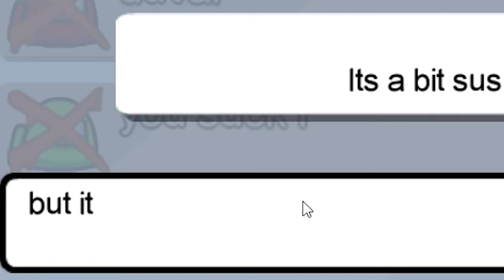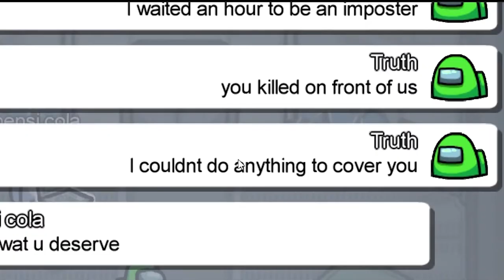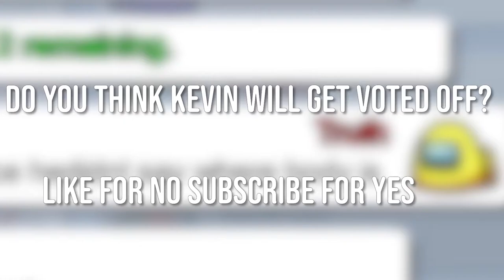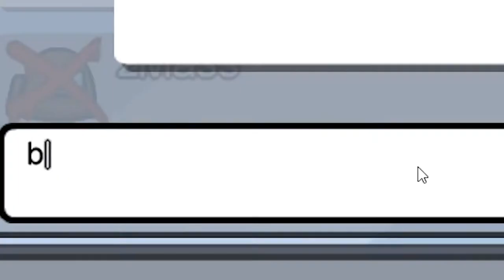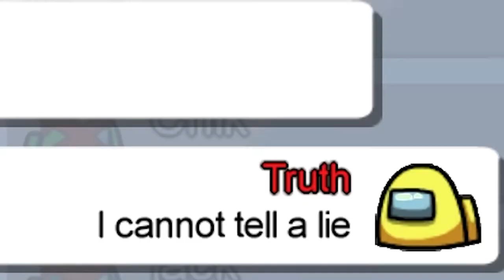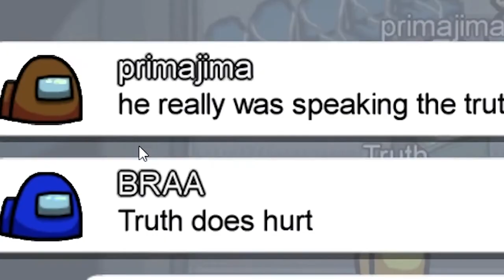Among Us but I am a 100% honest imposter [2x]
Too many lies on Among Us, time to make a change by being an honest imposter

Jonny Wheater
Jordan Miner
Joseph Warner
Josh Strike
Joshua
Juli
Jundarian
Junior Mint
Justice Pyron
Justinius
JustinTimeless
Kai Hofer
kaitlinspelledright
Kara Bond
Karina Espinoza
Karis8894
Katharina Schindler
Katherine Krapf
Kathleen Phillips
Kathryn Bryant
Kathryn Moody
Katie L Wheeler
Katrina Singley
Kelloggz
Kevin Wilson
Kiley Clancy
Killian McKenna
KR1TTER
Krista Gullion
Kristen De Vita
Kristina Gonzalez
KrossSword
Kyle Marshall
Laura
Lauren Carmack
Lauren Drake
Lauren Miedel
Lauren Perrin
Lene Marie Bjåstad
Lennart Achterberg
Leonard Ratzlaff
Liam St. Laurent
Libby Kamen
Lilith Costas
Lindsay Driscoll
Lisa Zetterström
Lisbeth
Logan
Logan Carter
Logan Drew Kruger
Logan Fasano
Loki Lockheart
Louise Ivy
Lt_Dan
Lucas Cosolo
Lucy Buglass
Luis Arvizu Arce
Luisa Marques
Lupe White
Madeline Bessemer
Maeve
MagicalFlyingFox
MagnificentMaja
Maiken Lian
Mama Nico
Marco Zijlmans
Margaret Ransdell-Green
Marvin Göpfert
Mason Houston
Matt Brennan
Max
Mc Tasty
Meagan Childs
Megan Ridpath
MetalBabe5
Metztly
Mhairi Laing
Michael Beall
Michael Bednar
Michael Boyd
Michael Jenkins
Michael Raetzel
Michael Ricigliano
Mikail Afzali
Mina Cheyenne
minqomi
Miranda Wolfe
Misery
misterbob
Mnemosyne
Momina Erdosy
Moriah Allestad
Morrighan
MortalityMyAss
MrNerdWalker
Myuuchu
Nathan
nayamichele
Necia Navine
NerdyBernie
Niall Carson
Nick Schuessler
Nico
ninjaamber - Amber Wendt
Noah Guzman
Noire K. Vector
Nora Mc
Norbert10er
Not Me
Nuggelutt
Obscurelex
Olivia Peebles
Olivia Power
orange turquoise
Paige phillips
Panu Peltola
Patrick Gearns
Pedrothegeneral
Pia Salter
Pylades Drunk
r_chay
Rachel Cook
ragnar300
Raych V
Reece Wilson
Renee Lassen
Rikz Dehli
Rowan Aldridge
Ryan Clarke
Ryley Anderson
Sales Associate Steve
Sam Albon
Sami Kuutti
Samuel Wilton
Sara
Sara Skelton
Sarah Nicholson
SaturoAnni
Scarlet Siren
Seigoru
Sen Chen
Severium (Shea Mackintosh) aka sevybevy
shane mclernon
Shane Murphy
shelley floryd
SilverFox
Skeleboneboi
smartichoke
Stephanie Jenkins
Stephanie Robinson
Steve Eaton
Sydney Stamford
Tadhg
TerriL96 .
Terry_Wrist
testsubject306
The Sikes Family
The Uwe
TheDjinn30
thevicksterrrr
Thomas Cave
Thomas Marshall
Tim
Timber
Timothy Grassi
Timothy Varney
Tina Kovacova
Tony Helms
Trinemaus
Tristan Kyle Moore
Tyon
ughitstanja
Varvara Nicolaou
Vetech Douangsy
Victor
Warringstar
Weston Forester
WhattaPleb
WhoopsieDaisy
WinterKnight2904
Wren Cheryl
Yatkal
yeehawjess
Yvette Jellyman
⦗SPOOPY⦘

This video byCall Me Kevinis a creative commons video. We are bringing it to you at double speed.